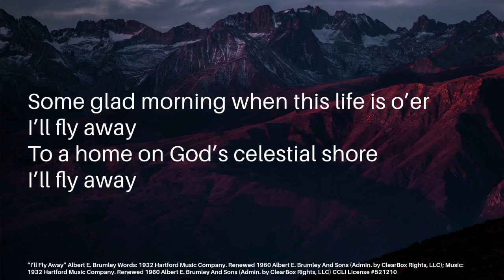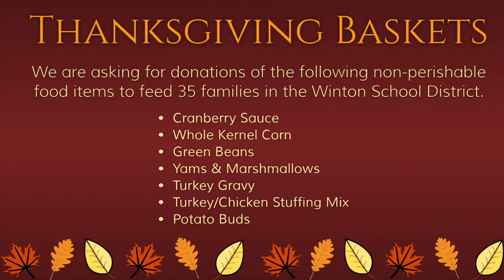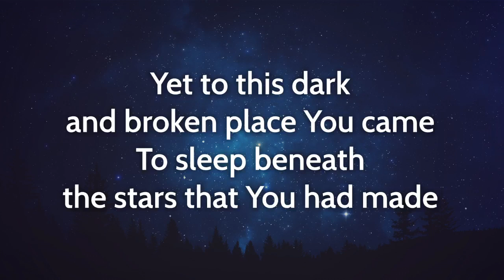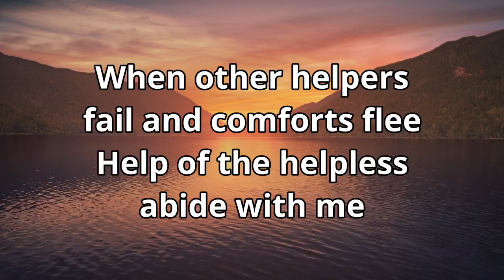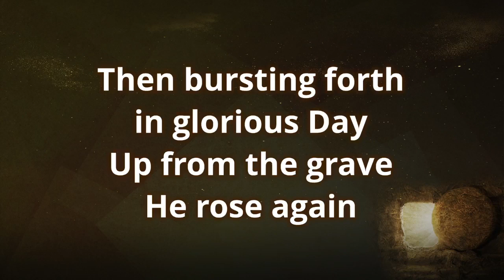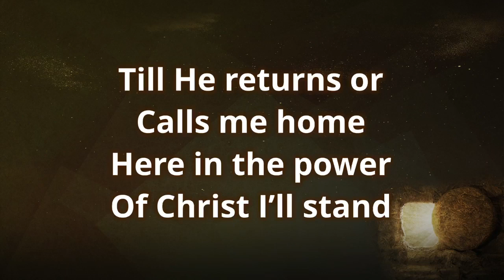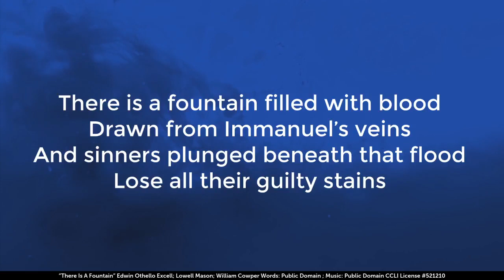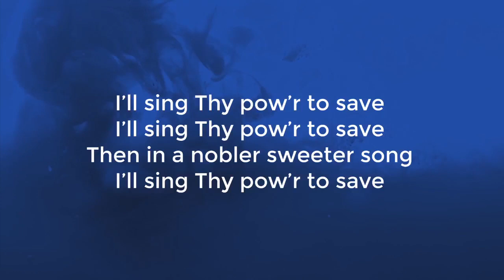Sunday Service - September 4, 2022 - "Having the Heart of God"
Dr. Bob Nelson's message from Jonah 4:1-11 called "Having the Heart of God".

Sorry, no camera today, only slides and audio.